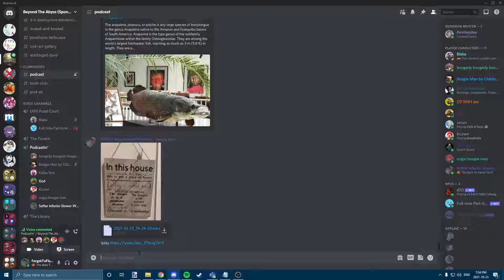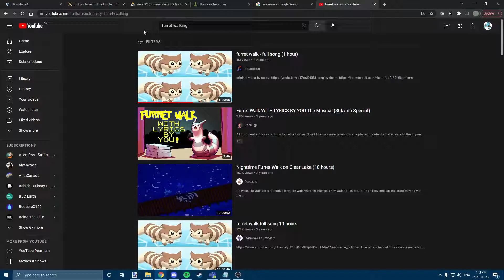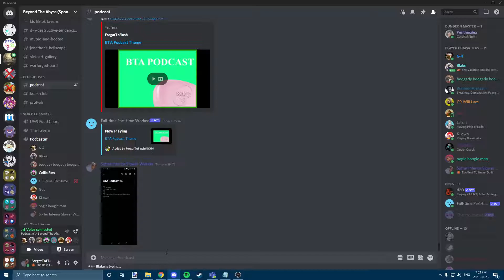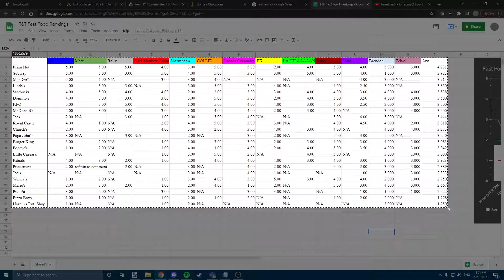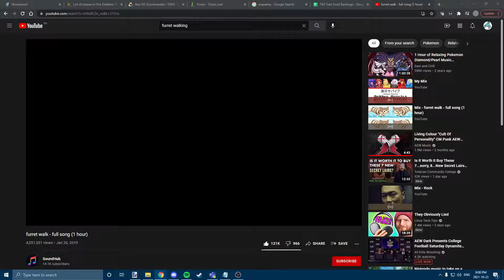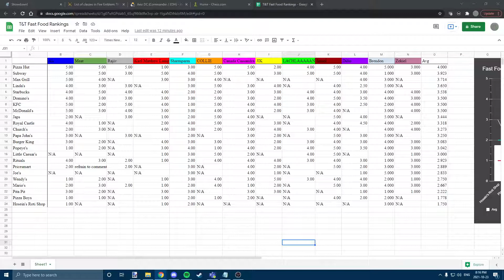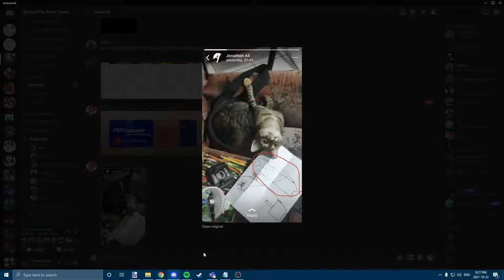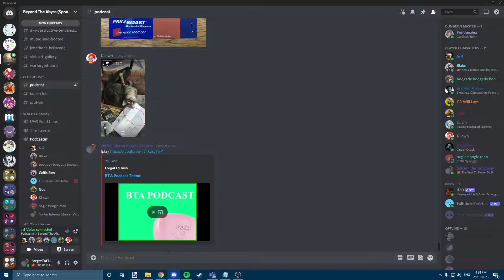BTA Podcast #43: The Coup, You & Blizzard Hullabaloo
Ft. Ali, Dillon, Sharma, LeToya, Lachlan, KL, Collie & Jarool